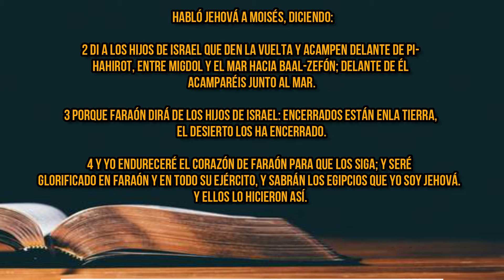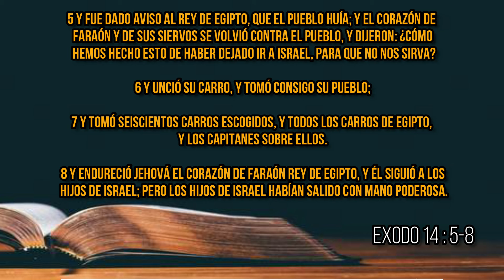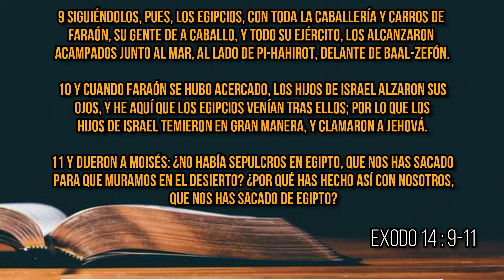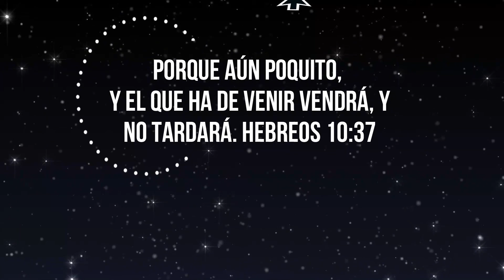Cuatro Principios De Victoria Espiritual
Iglesia Evangélica Alianza Cristiana Y Misionera El Redentor , Amityville NY .
Pastor : Miguel Espinoza.

Lectura Biblica : Exodo 14 : 1-14

Recuerda compartir el video con tu familia y amigos.
Subscribete y comenta , Que Dios te bendiga .